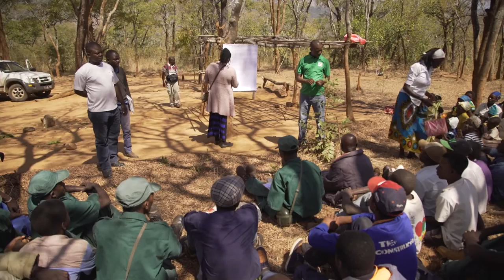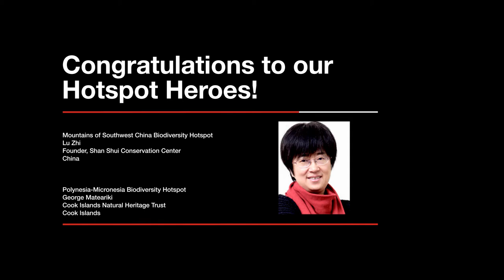Critical Ecosystem Partnership Fund's Hotspot Heroes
Celebrating 15 years of success, Critical Ecosystem Partnership Fund honors 15 conservationists as biodiversity "Hotspot Heroes." Hailing from the Americas, Africa, Asia and the Pacific Islands, the "Hotspot Heroes" have made outstanding and impactful contributions to the conservation of biodiversity hotspots​.